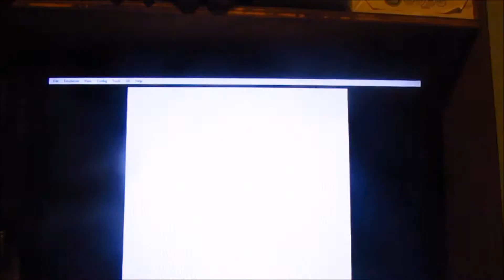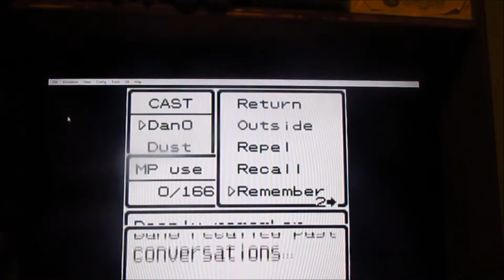Dragon Warrior 3 Tiny Metals prt 5